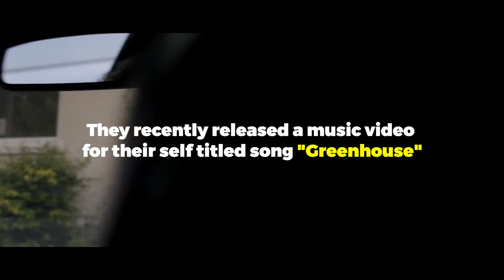Ryerson Band Greenhouse Q&A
New Ryerson band "Greenhouse" talks to The Ryersonian about their new music video and upcoming projects.